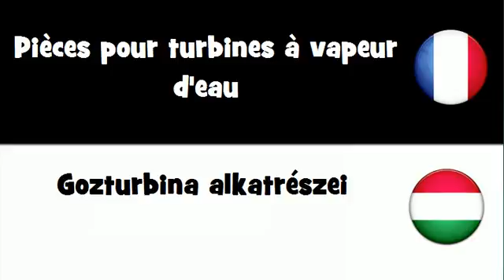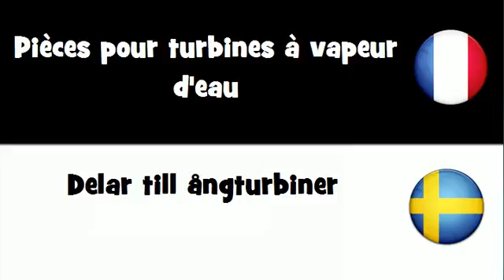Dites le en 20 langues # Pièces pour turbines à vapeur d'eau